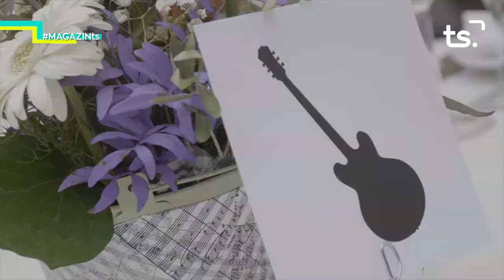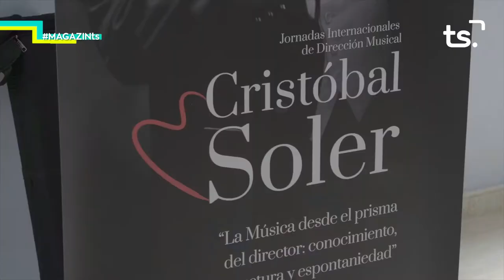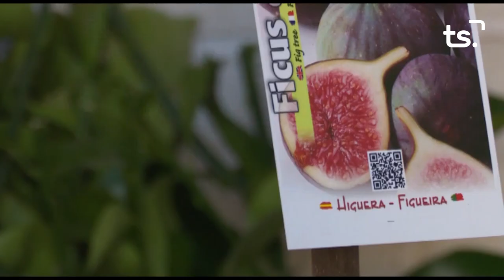2020 07 16 MAGAZIN TS DIJOUS JORNADES CRISTOBAL SOLER + KEVIN SÁNCHEZ